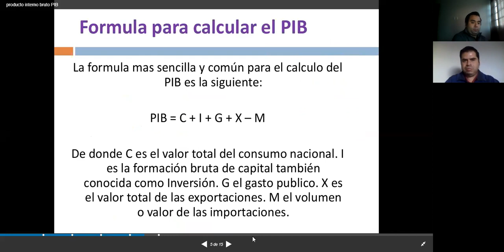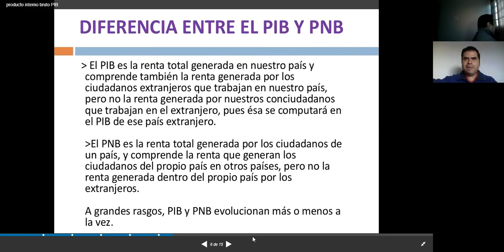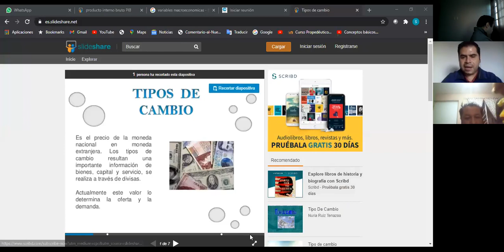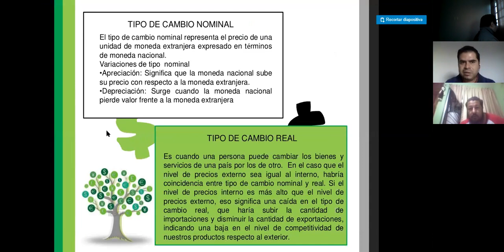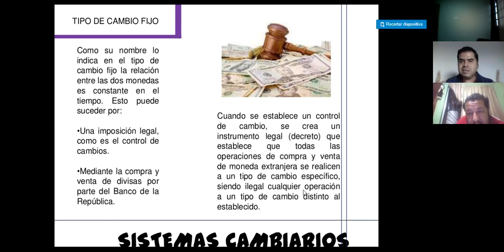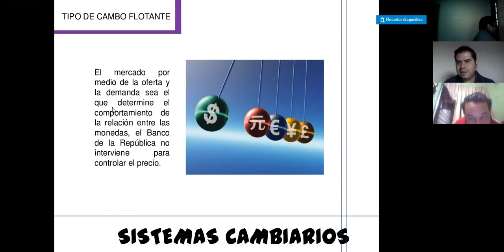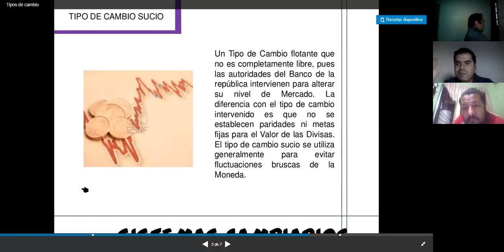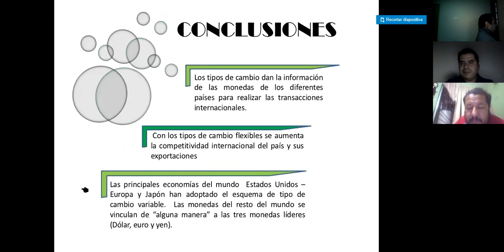Mtro Sergio 19 feb